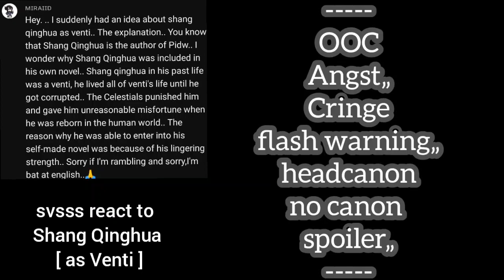svsss react to Shang Qinghua [ as Venti ] • genshin impact • [ 1/1? ]